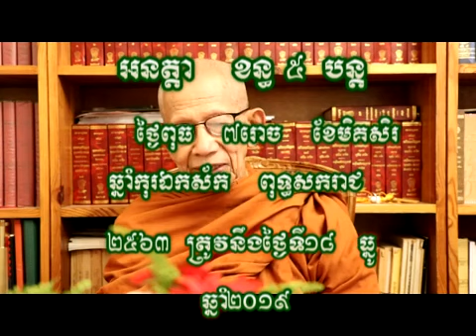18/12/19 អនត្តា ខន្ធ ៥ បន្ត